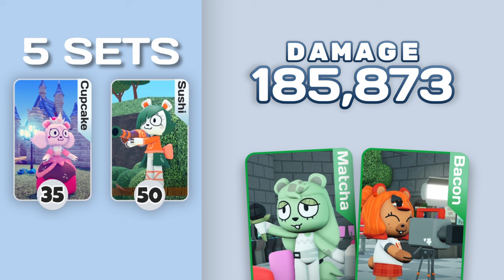BEST Combos in Flavor Frenzy [Tower Defense] (Roblox)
Today I'll be testing everything to find the best combo buffs on Flavor Frenzy Tower Defense!

Game: (Flavor Frenzy)

0:00 - Intro
1:01 - Baseline
3:35 - Ube & Flan
4:10 - Roquefort & Caviar
6:10 - Summoners
7:01 - Results